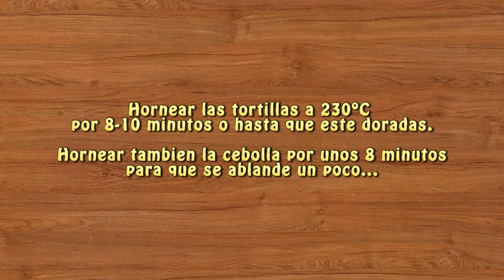Receta de Chilaquiles Horneados en Salsa Verde y Pollo, super facil.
Aqui les dejo un Platillo muy Mexicano, pero hecho un poquito mas Saludable que la version original, es igualmente delicioso y super facil de hacer pero sin tanta grasa ni tantas calorias! Buen Provecho

Sirve 5
Ingredientes:

        20 Tortillas de Maiz frias
        3 tazas de Pollo cocido y desmenuzado
        1 Cebolla grande cortada en rodajas
        2 tazas de Queso Oaxaca rallado
        Un poco de Aceite en aerosol o 2 cdas. de Aceite de Oliva  (opcional)
        Crema Mexicana o Crema agria para servir (opcional)

Para la Salsa Verde:

        650 gramos de Tomatillos
        7-10 Chiles Jalapeños ( menos si no les gusta muy picoso)
        1 diente de Ajo
        1 trocito de Cebolla (aprox. 2-3 cucharadas)
        ¼ taza de Cilantro fresco